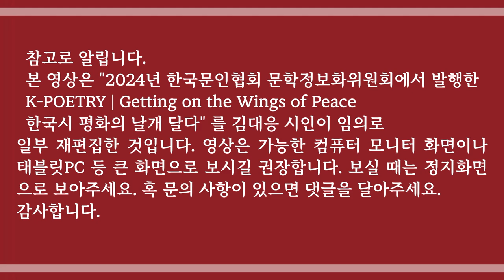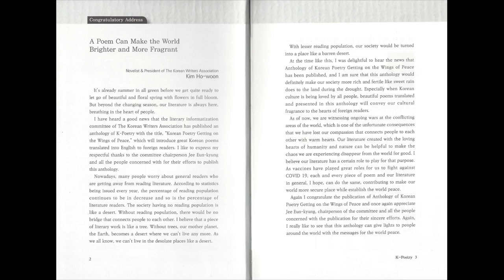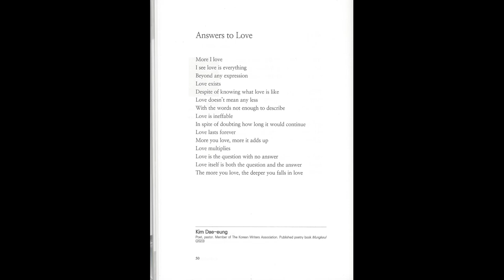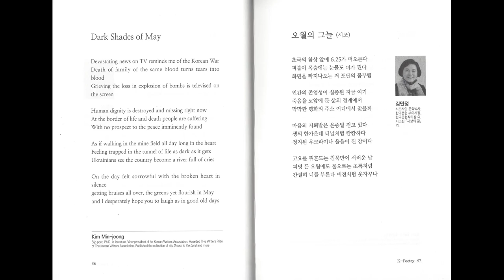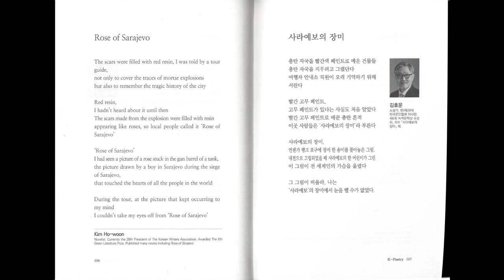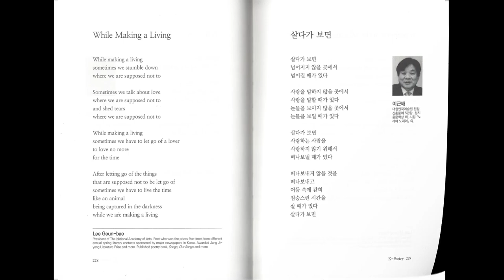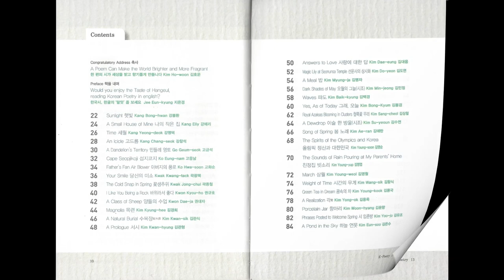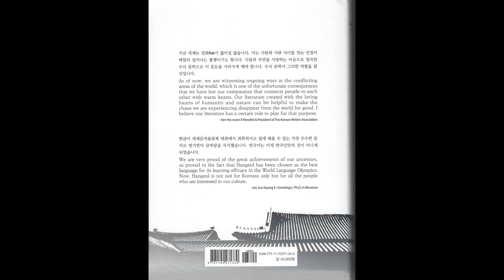한국시 | 평화의 날개 달다 / 2024 K-POETRY | Getting on the Wings of Peace / 한국문인협회 문학정보화위원회 참여 시인 172명 명단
■ 참여 시인들:
강봉환 강에리 강영덕 강창석 고금석 고응남 고화순 곽광택 곽종철 권규호 권대자 김경희
김관식 김관형 김대응 김도연 김명자 김민정 김백경 김봉겸 김상철 김수연 김애란 김영순
김영엽 김영월 김왕식 김용국 김용옥 김운향 김유조 김은수 김은심 김재원 김정희 김종환
김종희 김태룡 김태형 김하영 김행숙 김현숙 김호운 김환생 김후란 남현우 노신배 노   희
류인순 맹숙영 모상철 박경희 박기임 박길동 박두익 박미섬 박병규 박병래 박성진 박성철
박숙자 박영곤 박원석 박은선 박종화 박진우 박철언 배성록 백영호 사위환 서영희 선유미
성기환 손영란 손재수 송낙현 송덕영 송미순 송태한 신갑식 신영옥 신위식 신혜경 안광석
안윤자 안재찬 안종만 안혜초 양상군 양창식 엄창섭 여    운 오연복 우영숙 유경자 유동애
유숙희 유중관 유창근 유    형 윤혜정 이광희 이근배 이명우 이범동 이병연 이보영 이봉우
이생진 이순옥 이순자 이승하 이영경 이영미 이영애 이옥진 이은송 이의영 이인애 이제우
이주식 이준희 이창식 이철우 이한재 이향아 이현경 이혜숙 이호연 이    효 이희복 임보선
임소리 임충빈 임하초 장진주 장해익 전   민 전영모 전종문 전지명 정순영 정영례 정영숙
정용규 정정남 정해란 조규수 조덕혜 조미령 조영미 조병무 조    해 주광일 주원규 지은경
채자경 최계식 최영희 최인석 최    춘 하갑수 한기홍 한성근 허만길 허형만 홍경자 홍인숙
홍중기 황선호 황옥례 황주철(이상 172명)

참고: 본 영상은 2024년 한국문인협회 문학정보화위원회에서 발행한 K-POETRY Getting on the Wings of Peace '한국시 평화의 날개 달다' 를 김대응 시인이 임의로 일부 재편집한 것입니다.
영상은 가능한 컴퓨터 모니터 화면이나 태블릿PC 등 큰 화면으로 보시길 권장합니다. 보실 때는 정지화면으로 보아주세요. 혹 문의 사항이 있으면 댓글을 달아주세요. 감사합니다.